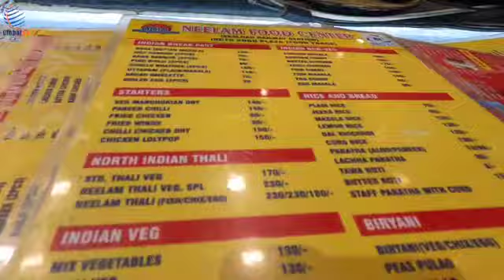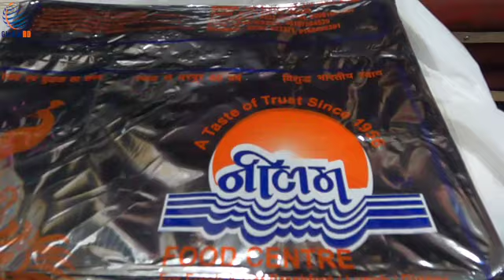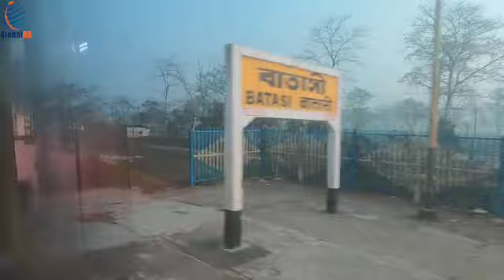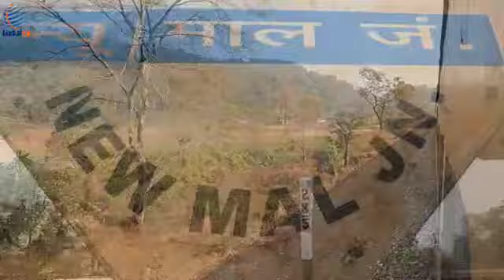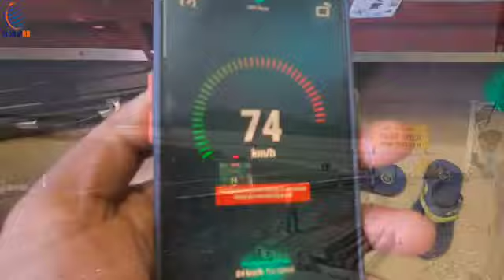FIRST AC in Ordinary Express. globalrd indianrailways @GlobalRD #136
Recently we have travelled in first AC in ordinary express and this video is more about first AC experience in ordinary express. Cheers!

I welcome all the viewers to the GlobalRD channel. Primarily focusing on traveling to various countries and cities in Europe and Africa, the channel is a digital library on information at various levels and for audiences of all age. Right from the socio-economic conditions, to the history, sociology and cultural aspect of the place, GlobalRD is that umbrella which brings the most sought after knowledge on a destination. Though I couldn't capture all the 22 countries that I travelled over past 11 years but still tried to put most of them through video in your channel.